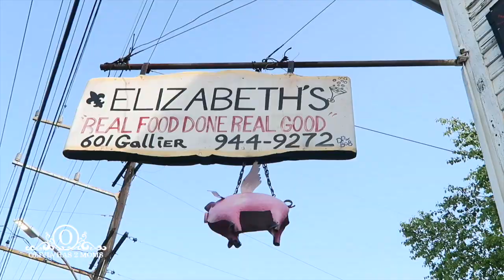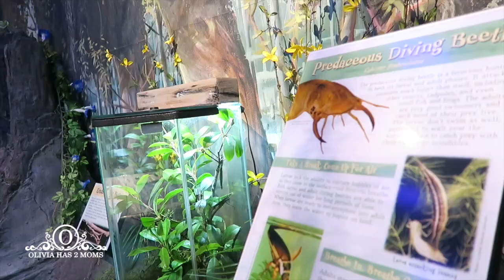Tons of LEGOs and Insects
FOLLOW OUR BABY #2 JOURNEY ON @go90

FOLLOW US

FAM-MAIL INFO

Peace!

Ebony, Denise, & Olivia